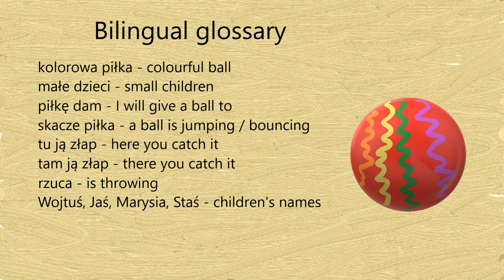'Kolorowa piłka' - a Polish song for children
Let's learn with Mrs Kruk a Polish song about a ball.
EAL experts advise parents to use the time with children during the school closures to develop mother tongues. Let's read stories, sing songs and carry out various activities like cooking or playing games to develop your child's first language.
Let's learn with your child a song in a second language too.